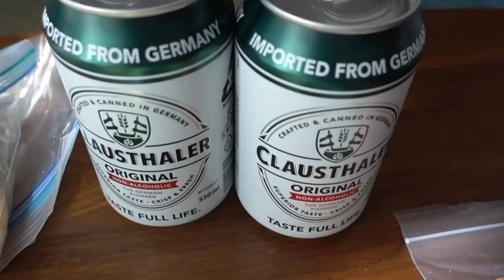【実家の仕送り】アゴに溜まるグッチャグチャのよだれ泡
▼Twitter（YouTubeはリアルタイムと若干の誤差があります。リアルタイムのココ氏はTwitterへ！）

神許と書いてココ（姓名判断で名付けました）
フレンチブルドッグ　オス
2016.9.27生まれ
約10kg オスにしては小柄な方
2020/6椎間板ヘルニアになり後ろ足が麻痺してます
食いしん坊の甘えん坊です＾＾

DOVA-SYNDROMEの
 「おーたむうぉーきんぐ」by もっぴーさうんど
 「はるのかぜ」by 蛍原ゆうき
効果音 by 効果音ラボ